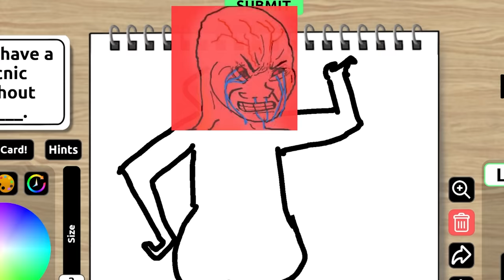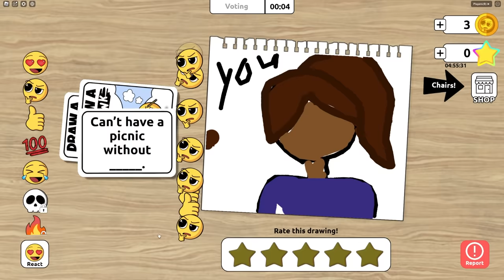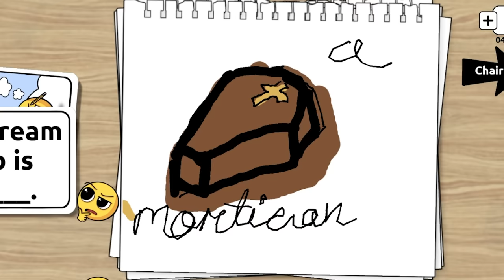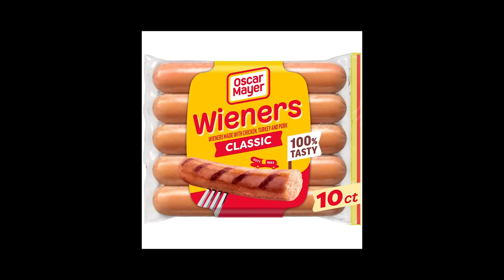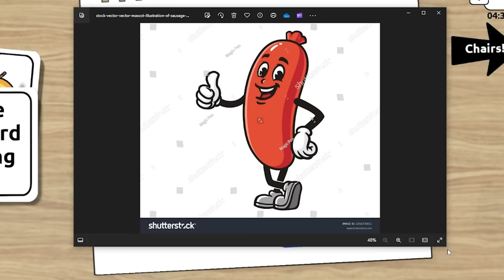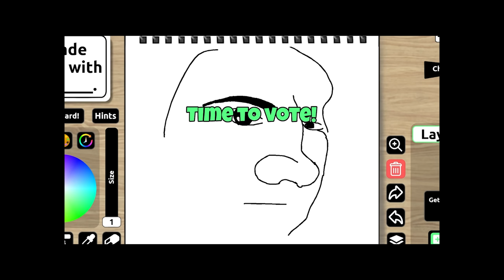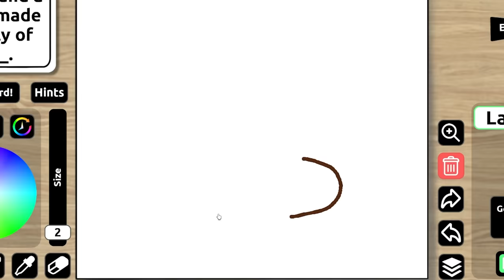DRAW A BLANK is WILD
drawing guy

►Code: sketch